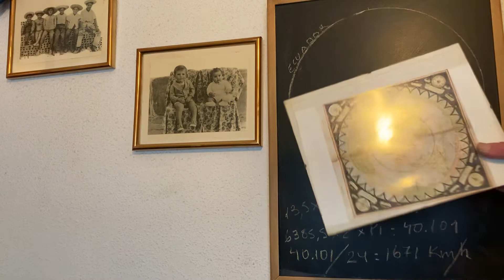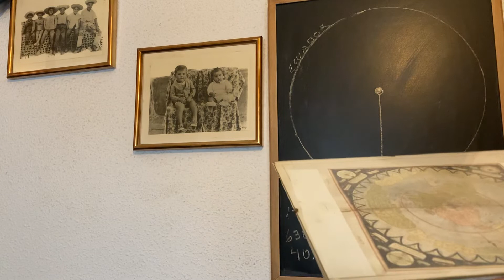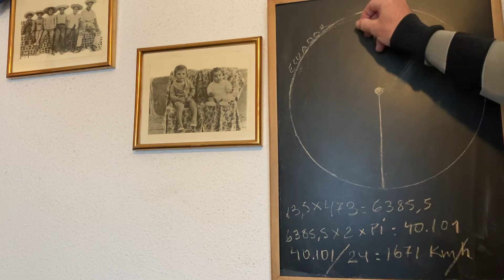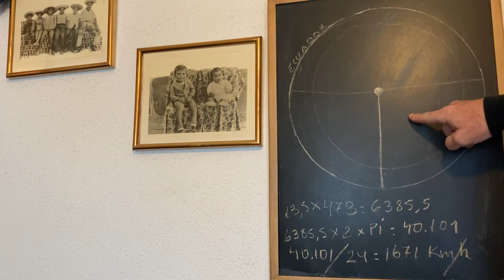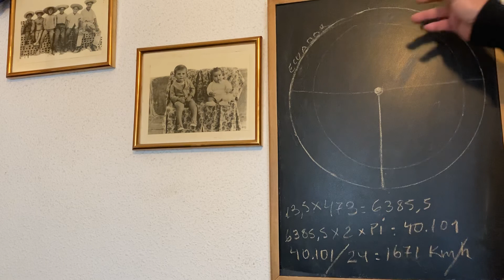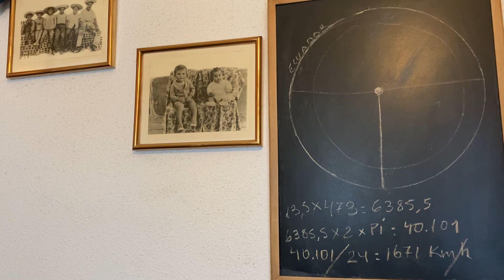Velocidad del Sol en tierra plana.